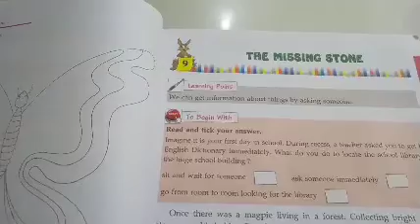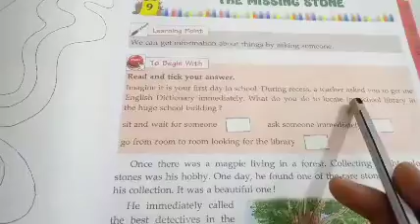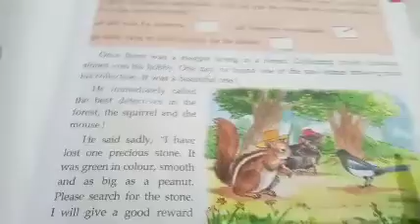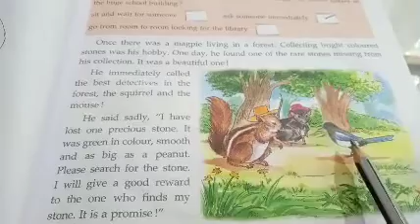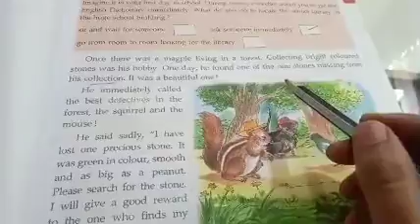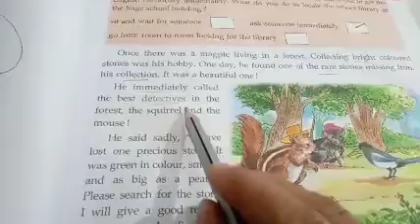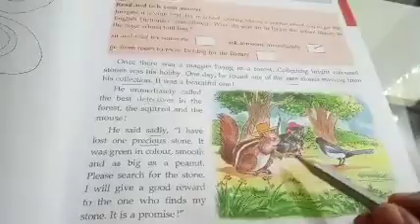The missing stone lesson class 2